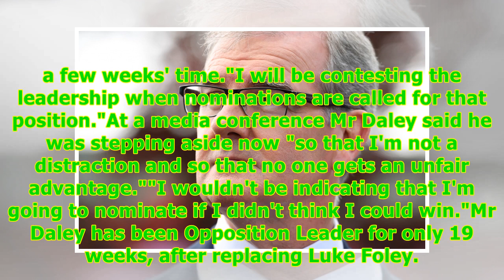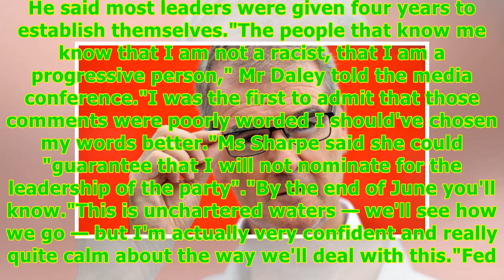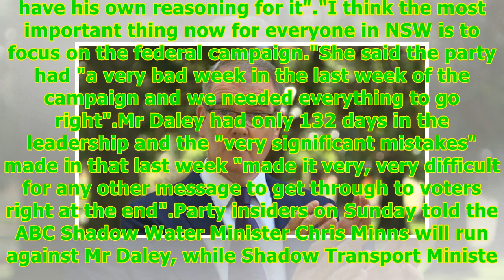NSW Labor leader Michael Daley steps down -24/7 News